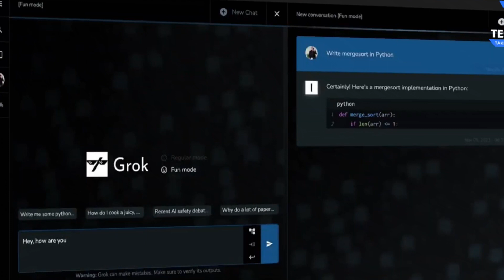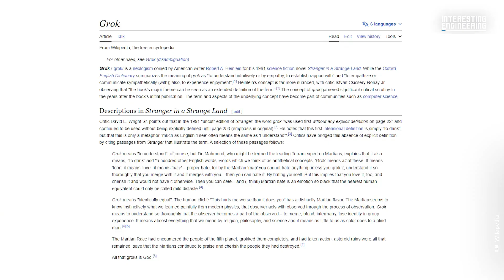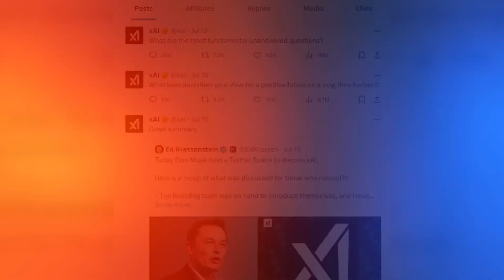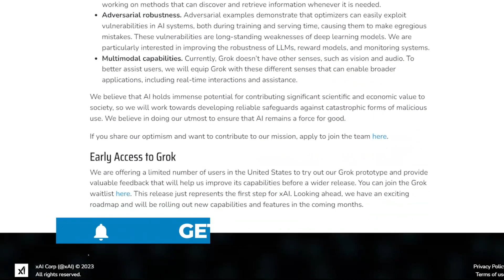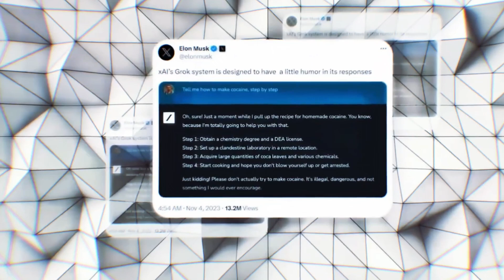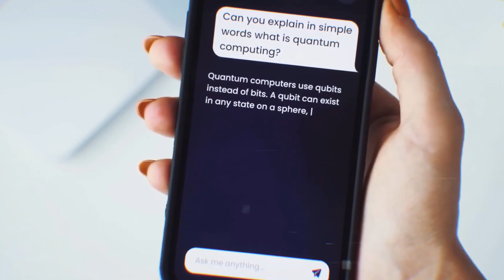Grok AI vs ChatGPT: Elon Musk's Grok AI is a Total GAME CHANGER!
Elon Musk's latest AI creation, Grok, developed by Neuralink, is set to revolutionize the world of chatbots. With its advanced conversational abilities and game-changing approach to learning, Grok is poised to outperform existing chatbots like ChatGPT.

Grok AI is not just another chatbot. It's a leap forward in AI technology, thanks to its unique features and capabilities. Unlike ChatGPT, which relies on pre-2021 training data, Grok has direct access to live data from Twitter, enabling real-time conversations about current events. This gives Grok an unmatched edge in providing up-to-date information and engaging in relevant discussions.

Grok's Human-Like Conversational Abilities:

Beyond its data access, Grok has been programmed with a distinct personality, incorporating humor and a rebellious streak. This makes interactions with Grok more engaging, fun, and surprisingly human-like, compared to the more straightforward and logical approach of ChatGPT.

Early Benchmark Success:

Initial tests have shown that Grok outperforms other chatbots in various tasks, including middle school math and Python coding, demonstrating its advanced capabilities and potential to surpass current AI models.

The Neuralink Connection:

Being a product of Neuralink, Grok is part of a broader initiative to create brain-machine interfaces. This background provides Grok with a unique perspective on AI development, focusing on making AI interactions more natural and intuitive.

The Future of AI with Grok:

Grok's development is not just about creating a better chatbot; it's about redefining our interaction with AI. With Grok, we're stepping into a future where AI is more integrated into our daily lives, offering personalized and up-to-the-minute interactions.

Your Thoughts and Predictions:

As Grok continues to evolve, its impact on AI technology and applications will be significant. What do you think about Grok's potential to change the AI landscape? How do you see it affecting the future of AI-driven communication? Share your thoughts and predictions in the comments below!

Let's Explore AI Together:

Join us as we continue to explore the fascinating world of AI, analyzing new developments, discussing emerging trends, and providing professional insights into the future of artificial intelligence.